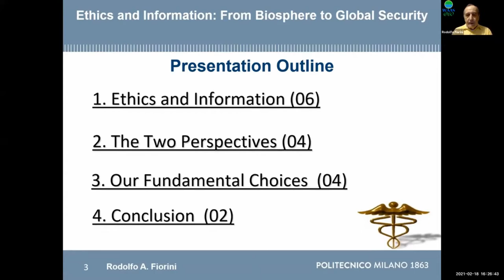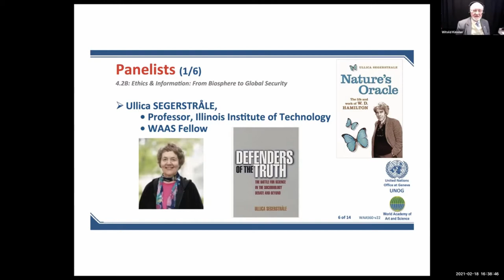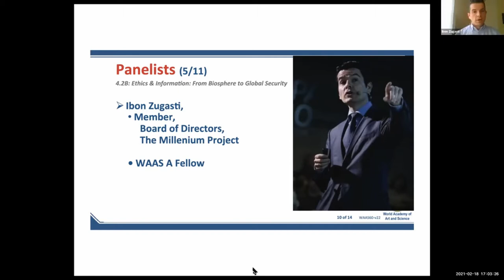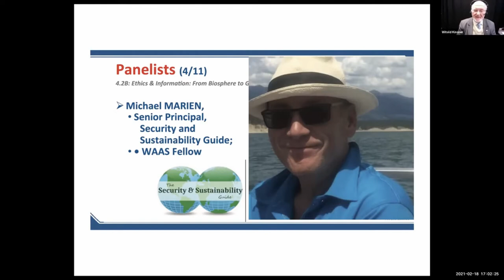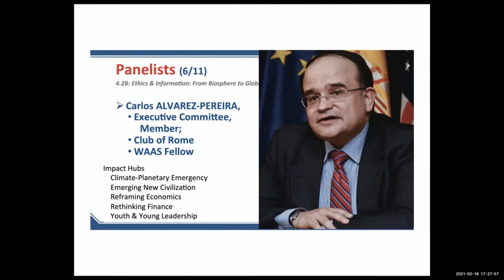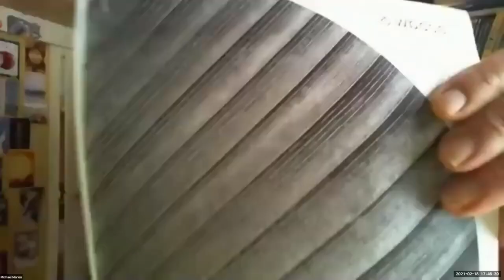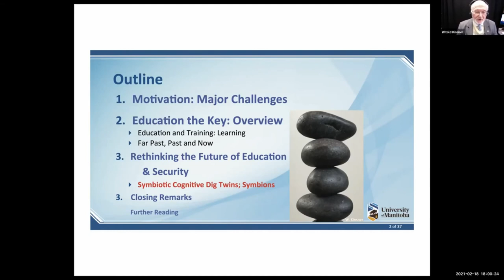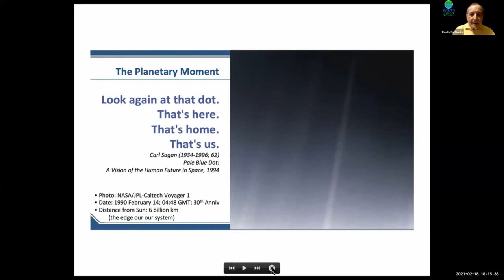Ethics and Information | WAAS@60 - A Planetary Moment | Feb 18, 2021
Title of Presentation: Ethics and Information: From Biosphere to Global Security
Event: WAAS@60 - A Planetary Moment

Moderators:
0:00 Witold KINSNER, Professor, University of Manitoba; FWAAS
0:11 Rodolfo FIORINI, Emeritus Prof., Politecnico di Milano Univ.; WAAS Trustee

Panelists:
12:03 Ullica SEGERSTRÅLE, Professor, Illinois Institute of Technology; FWAAS
32:32 Ibon ZUGASTI, Member, Board of Directors, The Millennium Project; AFWAAS
42:29 Michael MARIEN, Senior Principal, Security and Sustainability Guide; FWAAS
57:11 Carlos ALVAREZ-PEREIRA, Executive Committee member, Club of Rome; FWAAS